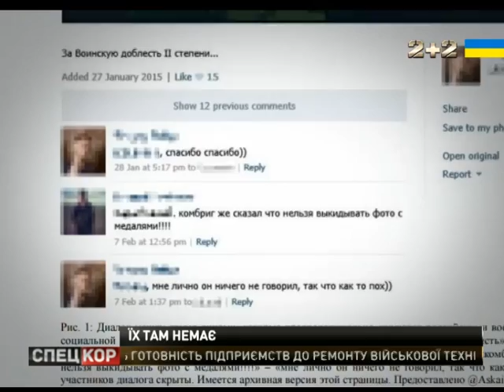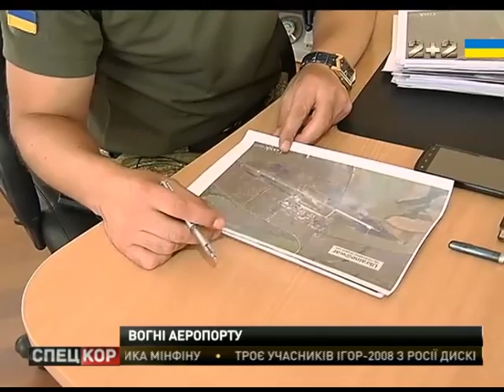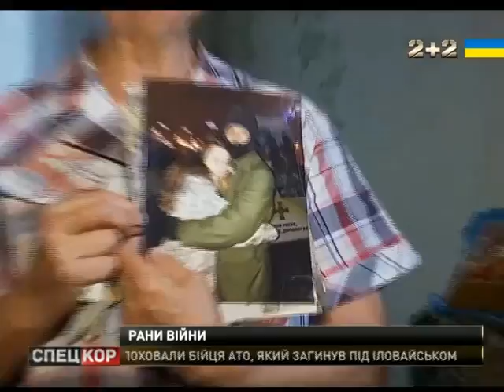Спецкор - 18:30 від 31 серпня 2016 року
Під Донецьком, від кулі снайпера - загинув боєць першої штурмової роти "Правого сектору"
146 днів пекла в Луганському аеропорту
На Черкащині поховали героя АТО, двадцятирічного Василя Івченка.
Реабілітація бійців АТО з тяжкими ураженнями мозку.
В соціальних мережах шириться флеш-моб проти самогубств ветеранів війн